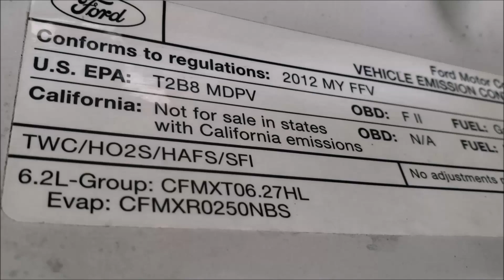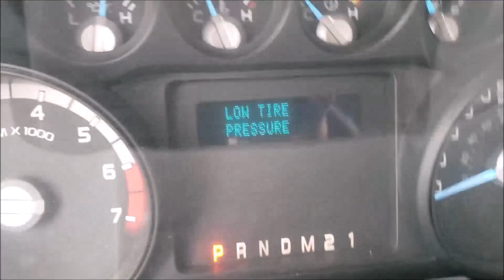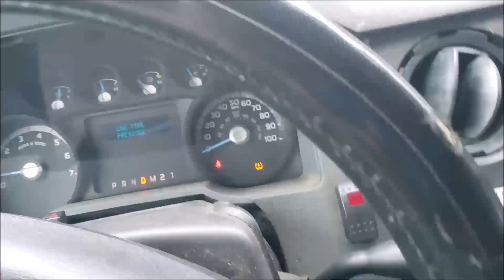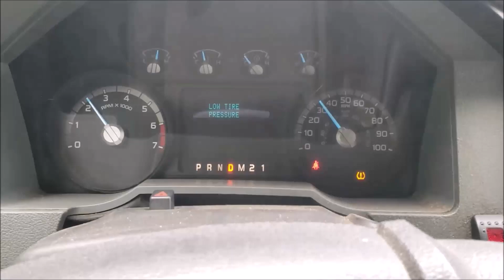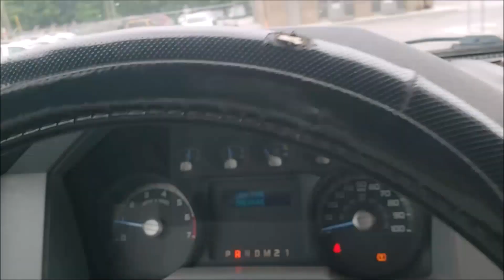GovDeals: 2012 Ford F-250 SD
2012 Ford F-250 SD sold by Knoxville, TN on GovDeals.com